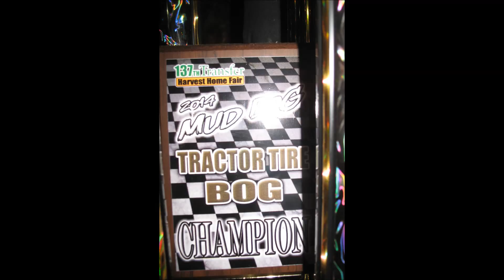TRANSFER MUD BOG CHAMP / TRACTOR TIRE CLASS / SATURDAY EVE RONNIE IN THE MONSTER MASHER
AUGUST 23, 2014 /RONNIE TOOK 1ST PLACE  WITH HIS CADILLAC POWERED  OLD SKOOL INTERNATIONAL PICKUP,  HEAVY DUTY REARS AND THE WORKS, TO ACCOMPLISH THE MUDDY TASK.  THIS VIDEO IS A FEATURE OF  HIS  BOG  PASSES,+ TROPHY PIC'S !!